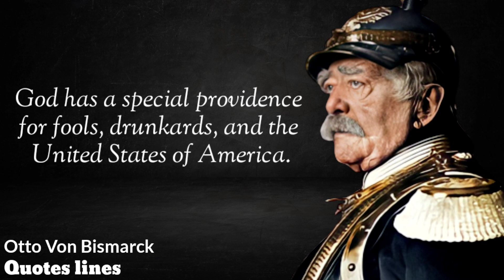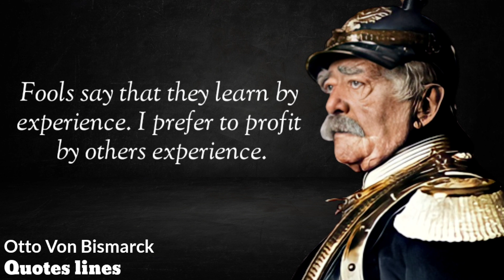Otto von Bismarck Quotes / which are better known youth to not to Regret in Old Age / Quotes Lines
This video is quotes from Otto von Bismarck. This quotes compilation is made of his best quotes and we hope that these life quotes can Make you think about many things in your life. Otto von Bismarck  quotes are definitely worth your time. Don't forget to take screenshots of the quotes you like to put together your collection of inspirational quotes.

quotes channel
best quotes
stoic quotes
inspirational quotes
quotes motivation
life quotes
motivation quotes
wise quotes
quotes about love
famous quotes
aphorisms
Otto von Bismarck Quotes
quotes about
history quotes
otto von bismarck react
niccolo machiavelli the prince 70 quotes
otto von bismarck class 10
quotes and aphorisms
otto von bismarck motivation quotes
the most famous quotes of all time
otto von bismarck videos
otto von bismarcks quotes
otto von bismarck speech
otto von bismarck personality
otto von bismarck citate
von bismarck
otto fürst von bismarck
otto von bismarck quotes blood and iron
quotes about love and war
quotes of great wise
army quotes
russian quotes
quotes collection
best buddha quotes
otto von bismarck in english
latest quotes
otto von bismarck biography
otto von bismarck quotes about russia
quotes of the powerful
otto quotes
otto von bismarck drawing
otto von bismarck best quotes
otto von bismarck definition world history
marcus aurelius life changing quotes
otto von bismarck que hizo
otto von bismarck sayings
70 most famous quotes
the most famous quotes
quotes by otto von bismarck
quotes about peace and war
otto von bismarck history
wisest quotes by epictetus
famous quotes of all time
best kuotes channel
otto von bismarck quotes and sayings
tiểu sử otto von bismarck
otto von bismarck quote
best quotes by otto von bismarck
otto von bismarcks quotes who inspire your lifes known when young to not regret in old age
johanna von puttkamer
confucius best quotes
otto von bismarck best known for
quotes 2m
remember no russian quote
strong quotes
quotes about power
best wise quotes
lifes secrets
which are better to be known when young to not regret in old age ..?
quotes with meaning
lines about